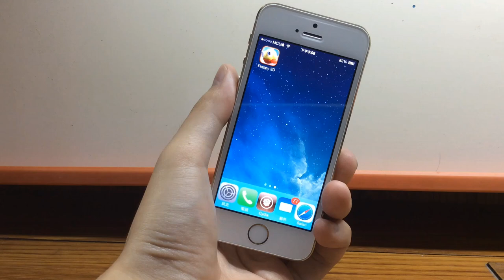免費好玩的第一人視角 3D 版 Flappy Bird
更勝原作的 3D 版 Flappy Bird - Flappy, 3D